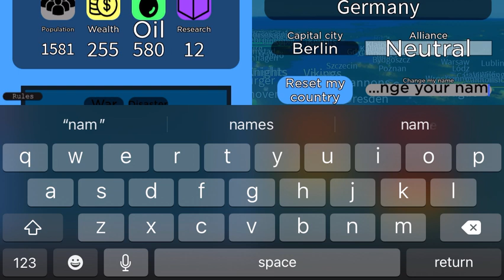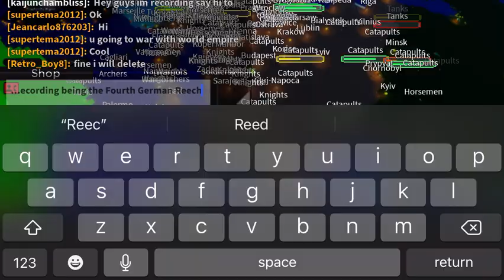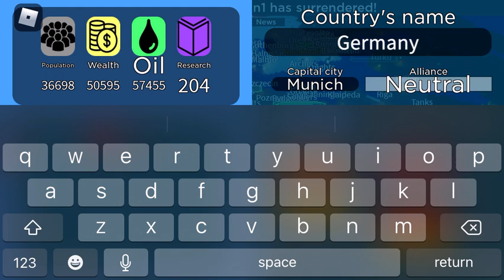German Fourth Reich | Roblox-Nations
Hey guys were back again in roblox, in today’s video I create the German Fourth Reich in Nations, no it’s gonna be the German Third Reich but instead I create my own German Empire, And always make sure to subscribe, like the video and turn on the notification bell to support the channel and not to miss out on newer videos.

This video idea was inspired by Ipgamer there will be a link to his YouTube channel

Roblox Group: Group/14773214/Marshallese Union